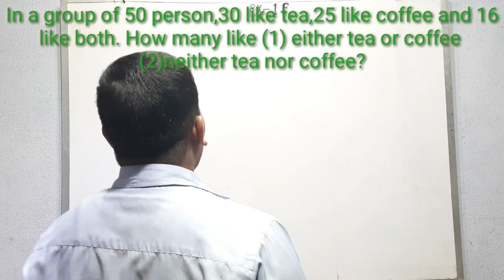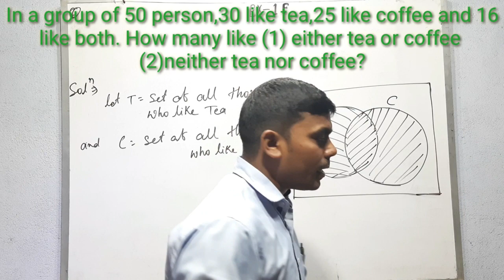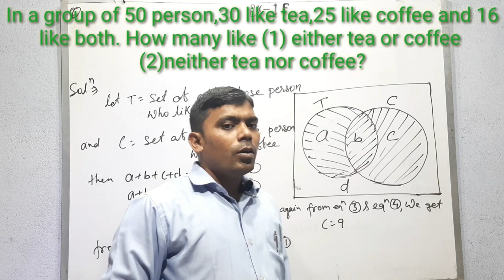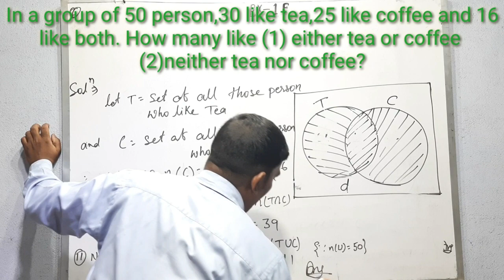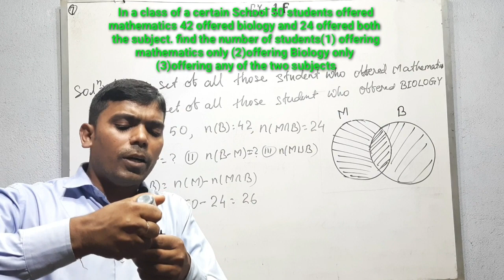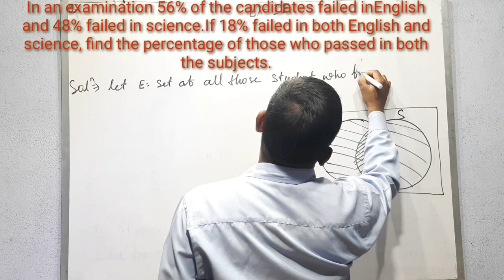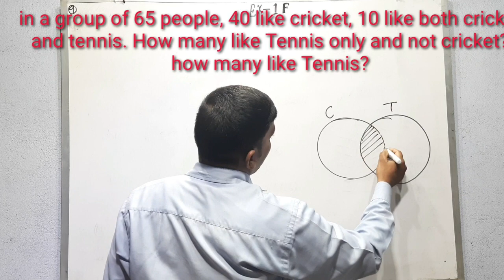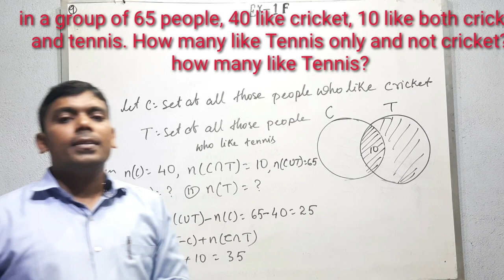EX -1F,Q.No-6 to 9,class 11